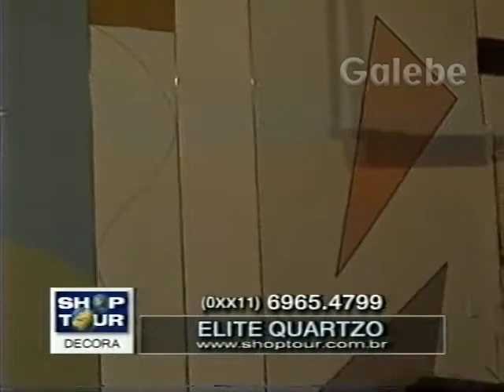ELITE QUARTZO PAULO VERONEZI GALEBE 10 03 2000